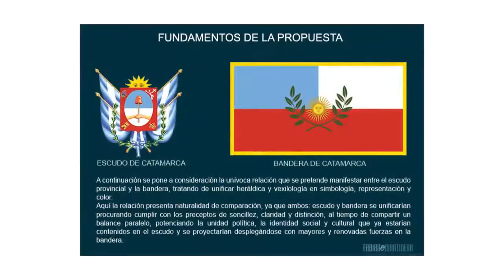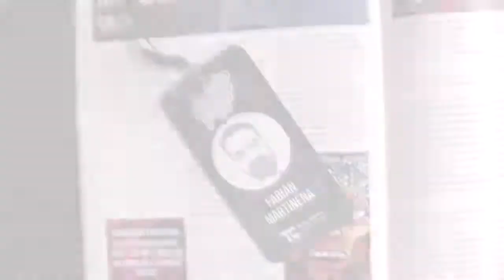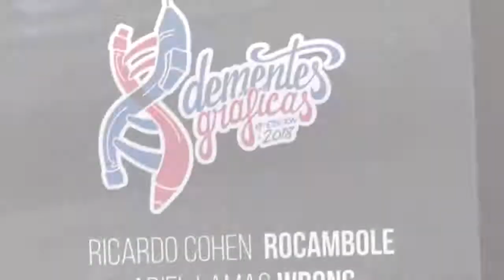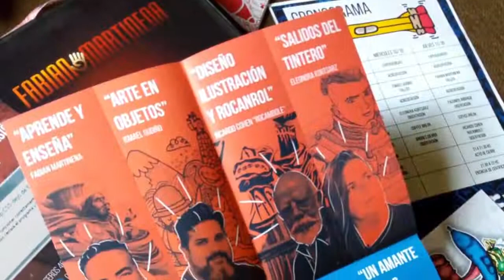FERIA DEL LIBRO 2018 CATAMARCA - FABIAN MARTINENA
El Diseñador Gráfico Publicitario de la Secretaría de Estado de Cultura, Fabián Martinena, compartió una amena conversación con el Prof. Mario César Díaz, en donde contó sobre su experiencia en Salta al ser invitado como referente regional de Diseño, en el encuentro "De mentes gráficas". También invitó al taller que dictará en el marco de la 12º Feria Provincial del Libro, el jueves 8 de noviembre a las 10 hs.